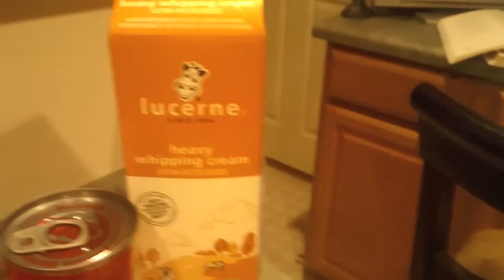Pie de Pollo| MARILYN MILES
CHICKEN PIE